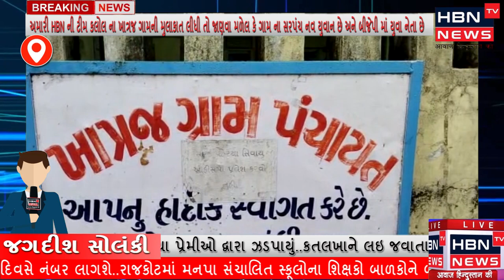ગાંધીનગર જિલ્લા કલોલ તાલુકા ના ખાત્રજ ગામ નો વિકાસ માત્ર કાગળ પર